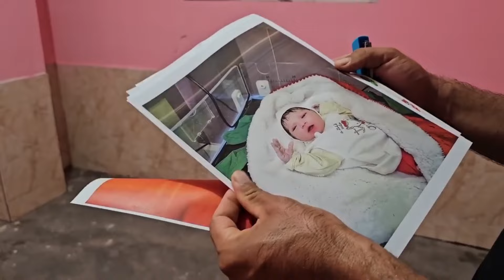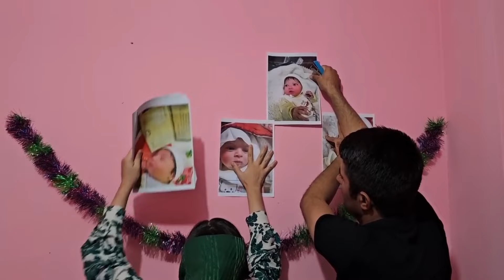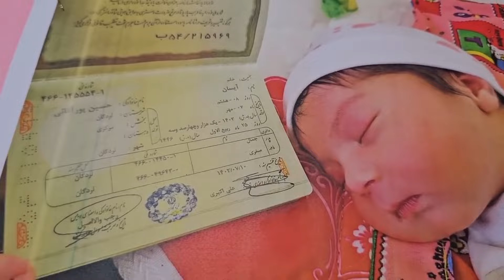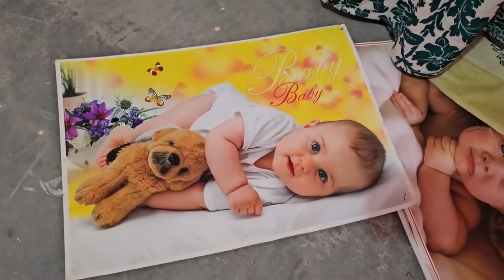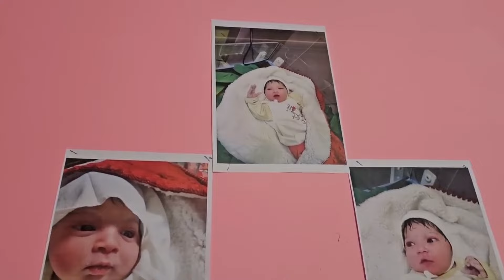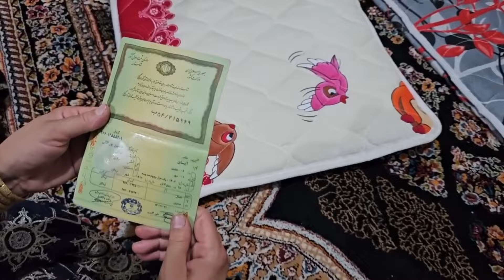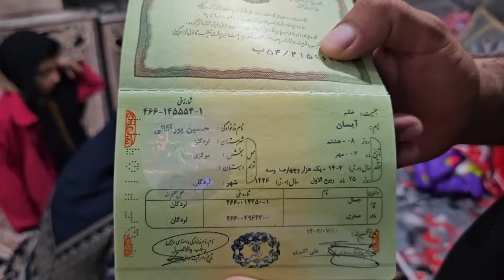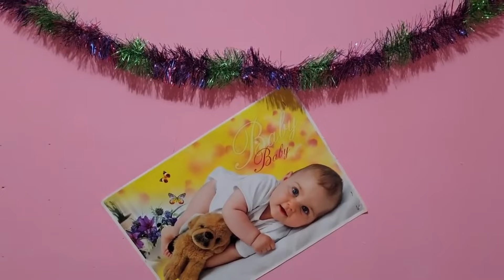The bedroom is full of baby photos and a new birth certificate! The celebration of Sogra and..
In this video from Sardasht channel, we share with you the happy and memorable moments of Jamal and Soghara! They filled the home with love by duplicating beautiful photos of their newborn daughter and placing them in the bedroom. Also, they celebrated the exciting moment of getting their baby's birth certificate. Together, this happy couple and their baby are experiencing moments full of joy. If you want to witness these special and emotional moments, be sure to watch this video!